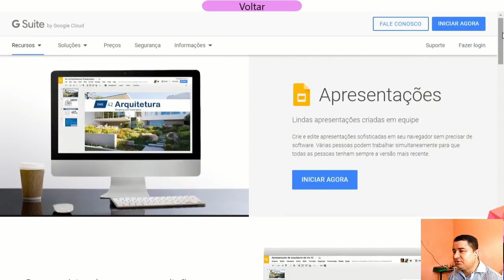Softwares de Apresentações Gratuitos | Google Apresentação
Mais uma dica dentro de nossa série de programas gratuitos para criar apresentações, conheçam Google Apresentação.

E se você tiver interesse em aprender mais sobre esse plataforma, deixe seu comentário mostrando que nós prepararemos um tutorial.